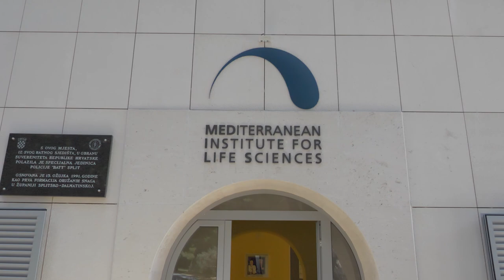Meeting Cristina Herencias, Postdoc from FEMS Summer School Postdocs 2021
The FEMS Summer School for Postdocs 2021 ran for 10 days from  27 April - 7 May 2022 (postponed from 2021) with the theme Microbial Evolvability Mechanisms: Resistance, Biology, and Strategies to Defeat and Detect.

Here we interview Cristina Herencias, an attending Postdoc from this event, and get more insight into her experiences from the Summer School.

Apply now to the FEMS Summer School for Postdocs 2023, taking place 4 - 11 September

The FEMS Summer School for Postdocs recognizes 25 of the most talented and promising researchers from across the world – with spaces reserved for 15-20 European and 5-10 non-European students. It is designed to support personal and professional development through 10 days of close work with top scientists, and to enable and encourage research collaboration across all fields of microbiology. The outcomes are to advance your scientific knowledge and enhance your research career.